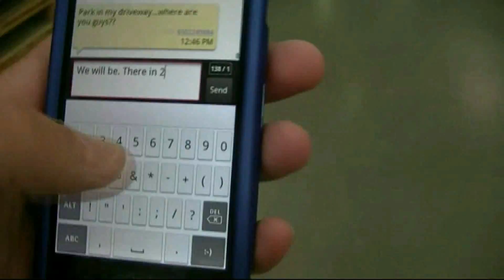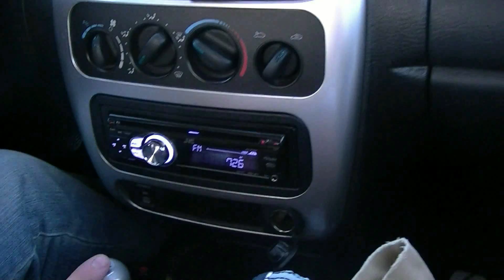WEDNESDAY [8-25] A Day in the life with Jaiboi20! The Gay Bird is the Gay Word!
Hey guys! its a day with ya boy Jaiboi20! Its the most entertaining day I have had in a long time...so... youre welcome!